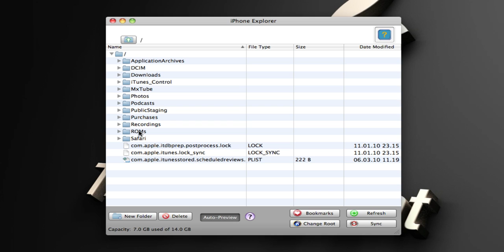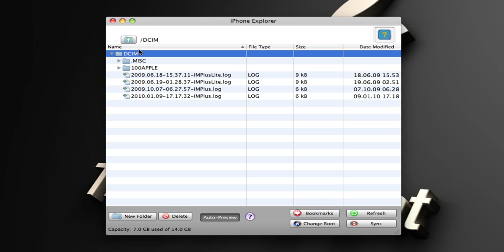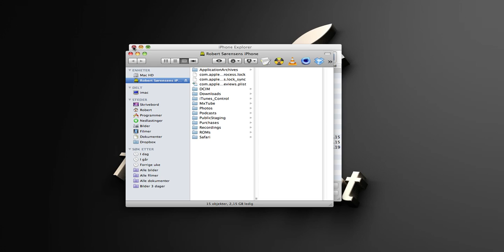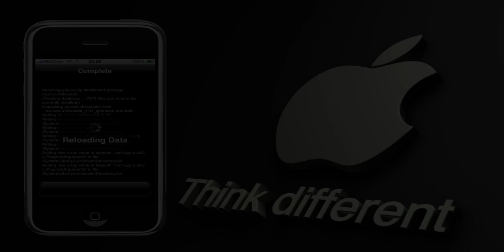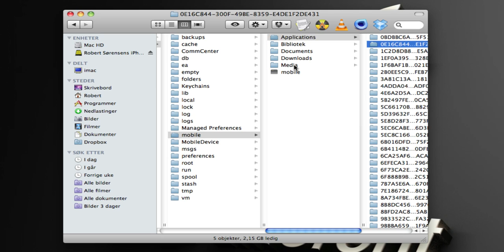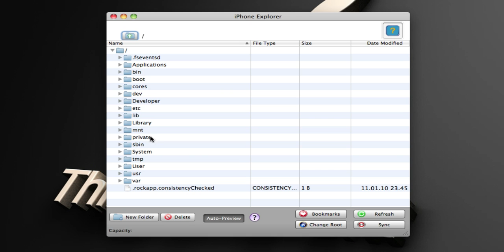Tilgang til iPhone-filer uten iTunes